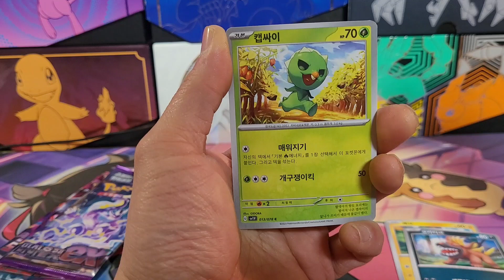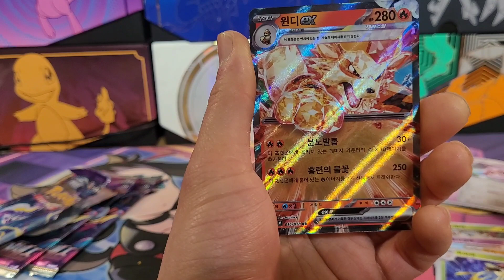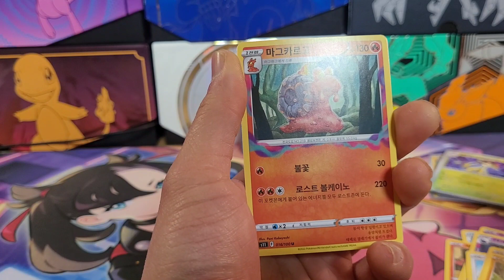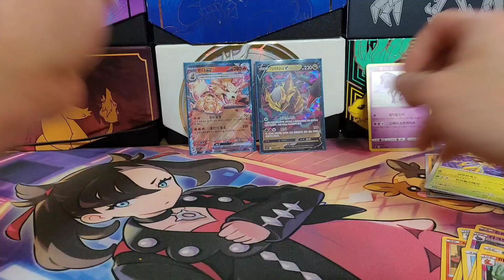I found chinese booster packs!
went to a small shop in town and just happen to spot some Chinese booster packs thought I'd try my luck on a few. let me know in the comments if I should get more if them.